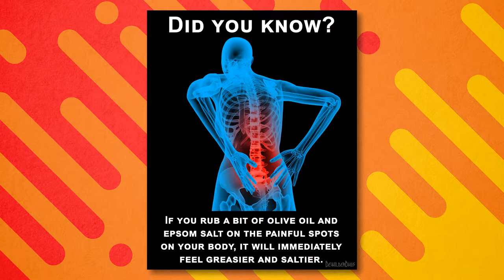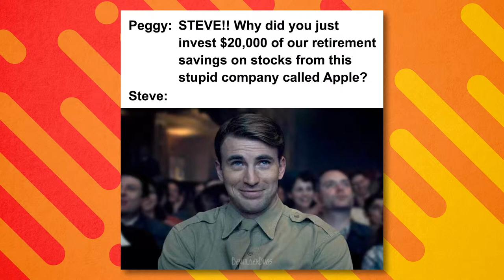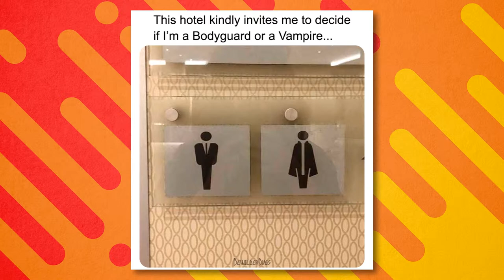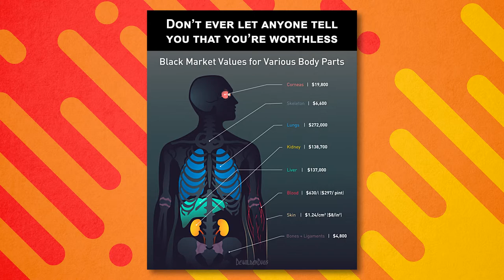Weekly Roundup of Fun #7 - 2019 Week 21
Feed your fun and see what memes and videos BewilderBugs have been posting this week.

Don't forget to hit that like button and subscribe, and why not check out one or more of our other social media sites for daily content, we'd love to see you there.